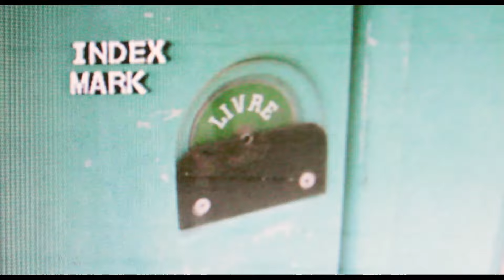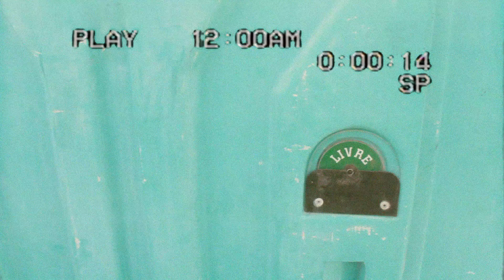Gabriel Goga - 2Noites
Gabriel Goga - 2Noites (prod. Matheus Neves)

Ficha Técnica:

Audio -
Produção: Matheus Neves
Baixo: Heber Van Geburt
Letra/interpretação: Gabriel Goga
Gravação: Estúdio Toca 18
Instrumental e Mixagem: Matheus Neves
Masterização: Doisef U-Flow

Vídeo -
Realização: Hypno Filmes
Direção: Yago Monteiro
Produção: Lohan Lamin
Edição e Montagem: Lohan  Lamin
Steadycam: Yago Monteiro

Figurino -
Pormenor

Agradecimentos -
Matheus Almeida e Barracão do Samba

LETRA:
Várias vezes/Me vi fraco/Caído no chão/Alvejado
Vida puta/Tentou/Mas não me dei por derrotado
Eu sou o mesmo moleque/Tá/Que eu tô meio barbado
Cresci um pouquinho/Mas tô com os mesmos aliados
Foram 2 anos no fundo do poço/Moço
Eu quase fui pra vala parecendo o Puro Osso/Louco
Se hoje eu saí/Foi por esforço/E não foi pouco
Verme passou mal/Quando eu distribuí soco
Lembro de nós 3/Sem Gogas/Degês e MD's
Passando perrengue/Chapando na pista/Vivendo a embriaguez
Naquele tempo era foda/Eram gramas e litros por mês
E com 15 anos/Eu fiz o que nego com 20 até hoje não fez
Idade nunca foi agravante/As minas sempre acompanhantes
Vivo pra ser principal/Nunca pra ser coadjuvante
Por favor/Fale ao Goga/Somente o importante
As vozes diziam "Morre!"/Hoje/Me dizem "Avante!"

[Refrão]
Com a conta paga/Sigo na saga
Sente o gosto da vitória/Enquanto traga
Se a luz apaga/ZN é a praga
E a fumaça do vermelho/Que me estraga

São 2 noites passadas em branco/Mano/Dinheiro tá escasso/Talvez roube um banco/Mano
MD já tá pilotando/Já tem várias bikes voando/Mano
Minha visão já tá embaçando/Mano/Acho que'eu tô alucinando
Me drogando bem mais que devia/Uma cartela por dia
Gritando coisas que não falaria/Cuspindo sangue na pia
Essa insônia é uma vadia/Guiado pelo miopia
União sempre foi utopia/Faltei minha terapia
Cachaça/Tô louco/Cigarro/Tô rouco/E a chuva cai lá fora
Liberdade é muito pouco/Minha vida começa agora
Passei muito tempo no lixo/Sonhando com o luxo e um futuro melhor
O discurso desses pelas todos/Eu já sei de cor
Underground é ser verdadeiro/Ninguém tem conta pra pagar
Vai!/Vive sem dinheiro/Espera as contas chegar
Sin-drome/O cuzão vai se doer
No melhor hotel da city/Eu nem escuto você

[Outro]
O Goga tá na casa desde sempre
Escravo da boemia/Meu bonde é inconsequente
Tamo no front/Sai da frente